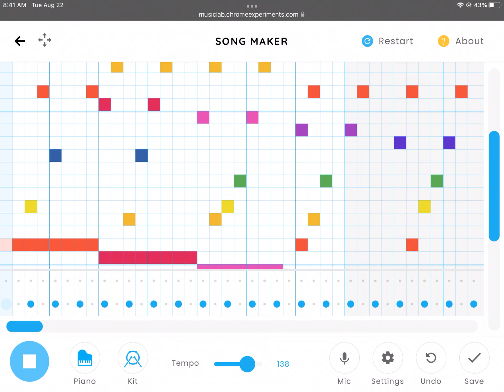cool music thingy in chrome music lab